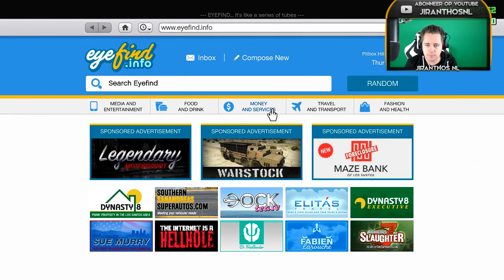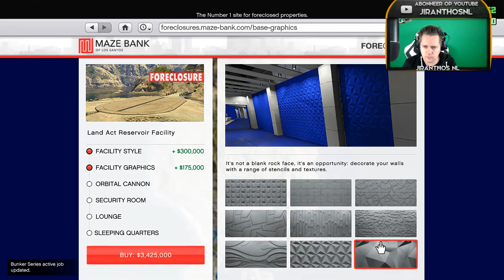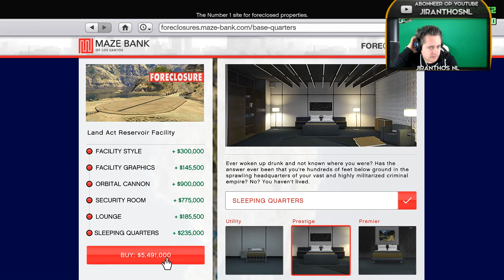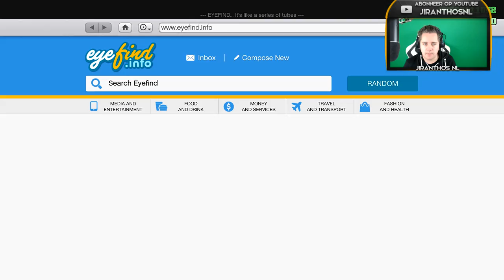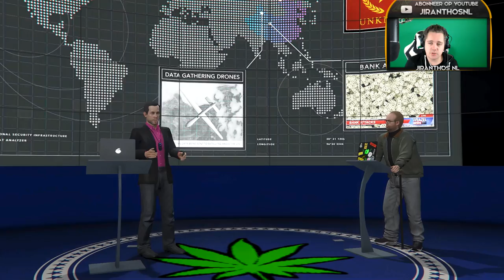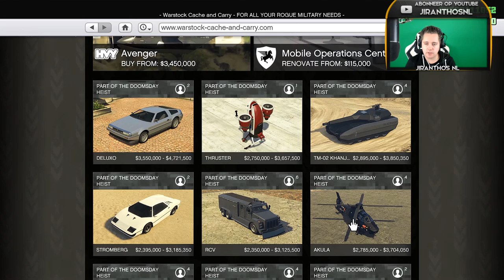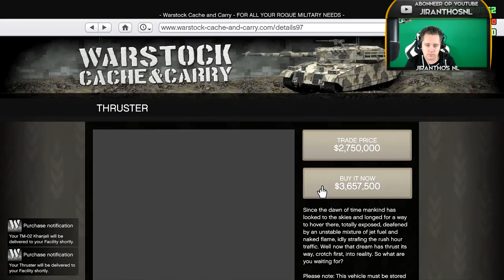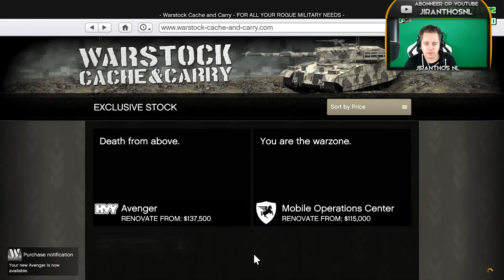GRAND THEFT AUTO 5 - FREEROAM SESSIE MET DE GEKKIES #1- EXTRA LANGE AFLEVERING! - GTA 5 DOOMSDAY DLC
★★Hoogste donatie koning top5 hall of fame★★

(maandelijkse reset in de overlay)

1 ► €200,00 door Blackwidow24
2 ► €20,00 door Patrick[NL]
3 ► €15,00 door Airwolf
4 ► €12,00 door Niels B
5 ► €10,00 door slowingTexas

Wil je meespelen? Join de GTA5 CREW

PSN: Jiranthos